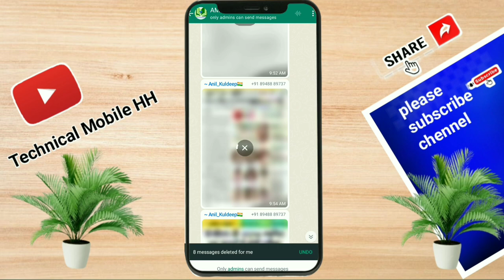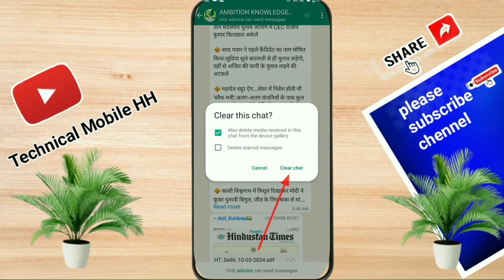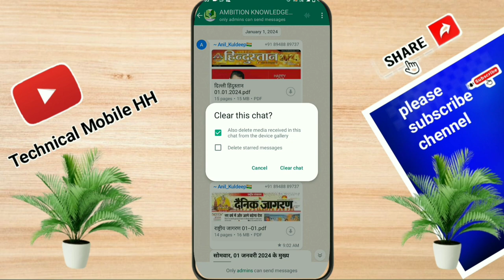Whatsapp video/audio/chat One Click Me Delete Kare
Whatsapp video/audio/chat One Click Me Delete Kare whasappstatuswhatsapp new updateOne click me video whatsapp chat video delete kaise karewhatsapp featureswhatsapp new update featureswhatsapp new uiwhatsapp latest features

whatsappupdateWhatsApp ka chat one click me Delete oare 2024best new whatsapp featuresbig whatsapp updatewhatsapp beta featureswhatsapp channelwhatsapp chat lockwhatsapp edit messageswhatsapp secret trickswhatsapp third party chatwhatsapp video call problem